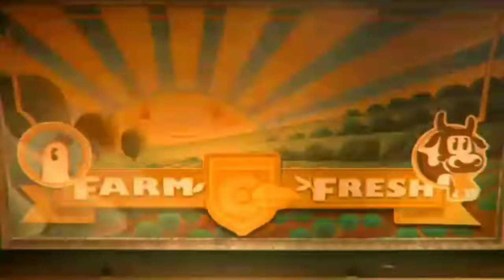സ്‌കയർ ക്രോ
Short Animation Movie